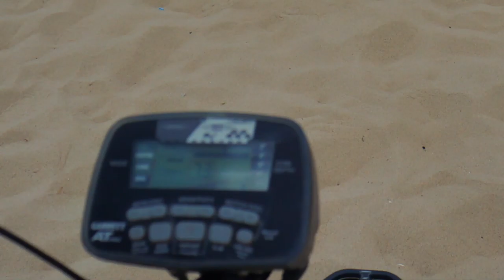Please Help Us Find His RING!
I get so many calls and messages from people who have lost things... mainly their rings!  Every time I do, I am very determined to go out and find it with my metal detector so that I can surprise them during a return.  I'll be honest... I LOVE FINDING RINGS (cue the 1 ring to rule them all meme).

Hearing about this lost wedding ring was no exception to my "rule" and I knew I had to get out to the beach and find it before any other metal detectorist could because "beach season" is officially here in Michigan!

So whether your lost ring is silver, gold, stainless steel or maybe even tungsten like this ring was, find a local metal detectorist who is willing to go out and help hunt down your treasure!

My Recommended Metal Detectors:

Garrett AT Pro Metal Detector Bundle ➡️

Digging Accessories:

CooB Sand Scoop for Metal Detecting ➡️
Lesche Digging Tool & Sod Cutter & Free Sheath! (Serrated on Left Side) ➡️

Recommended Book:

The Metal Detecting Bible: Helpful Tips, Expert Tricks and... ➡️

Jewelry Finds Accessories:

Silicone Wedding Band (perfect substitute when you detect) ➡️
40X Full Metal Illuminated Jewelry Loop Magnifier ➡️
AccuWeight Mini Pocket Gram Scale for Jewelry 1000 by 0.1g ➡️
Kuuqa Aluminium Ring Sizer Mandrel and Stainless Iron Ring Sizer ➡️

My Drone:

DJI Mavic Pro Fly More Combo ➡️